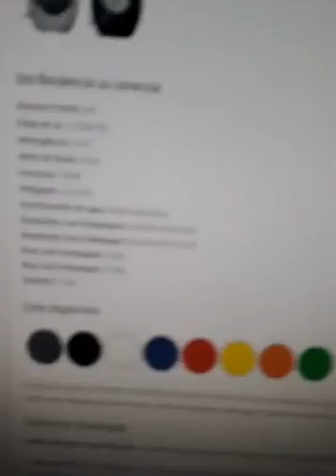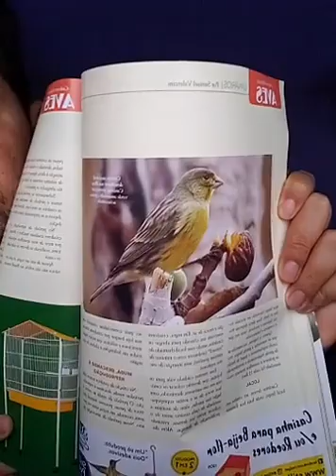SUPER LIVER DO DIA 05/10/20!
Olá, pessoal!

Na paz total?

Obrigado por acompanharem o meu trabalho e saibam que é uma alegria diária receber o retorno positivo de vocês.

Por favor, procurem fazer CRÍTICAS CONSTRUTIVAS, para que assim possamos CRESCER JUNTOS.

Samuel Valentim
Canaril Valentim
Criadores de Canários Unidos do Brasil